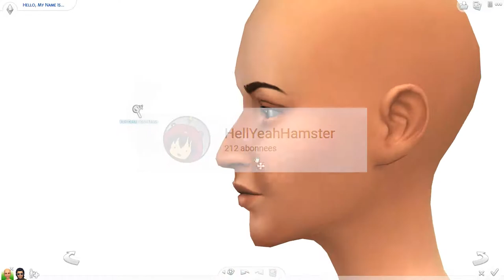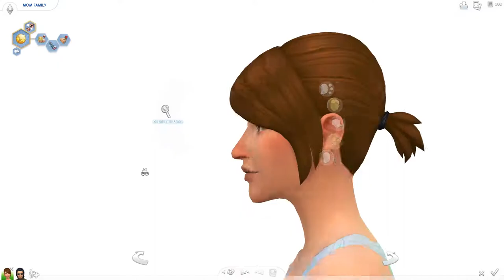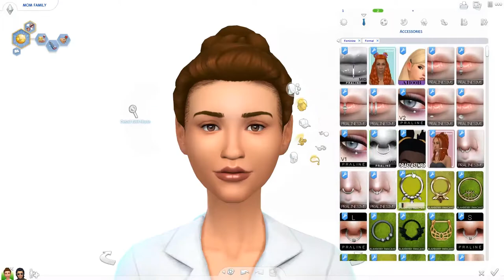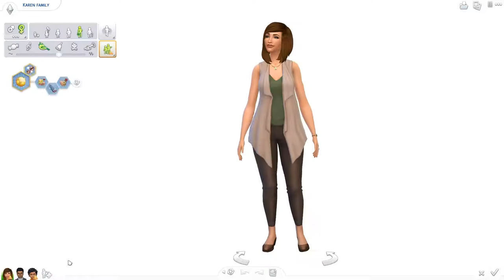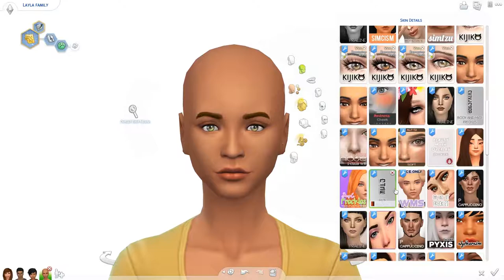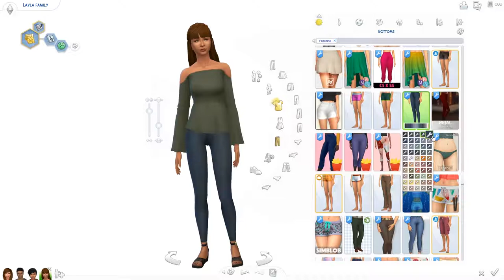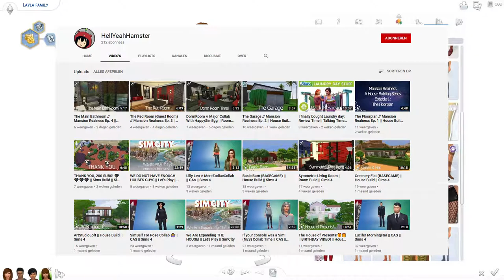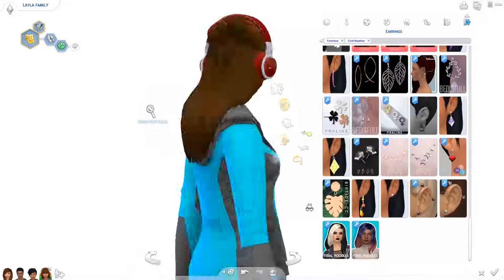THE BROWN FAMILY | Sims 4 Create A Sim (collab with HellYeahHamster)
For this video HellYeahHamster has created a beautiful house and, based on that house, I created a family for it: The Brown Family. They definitely have an interesting dynamic going on. Do you like the Brown family? And what do you think of HellYeahHamster's house?

📃 CC list: not yet available, let me know if you're interested in the comments.